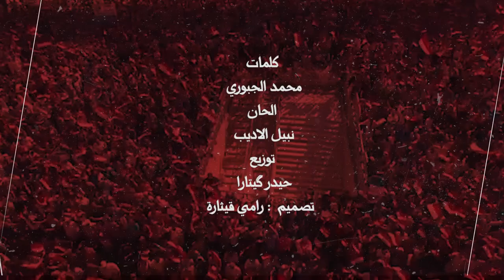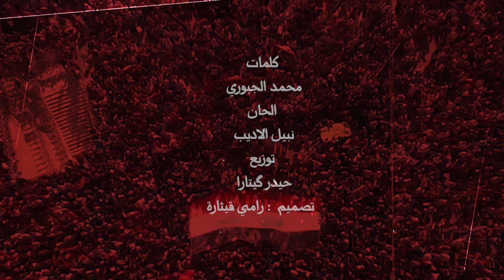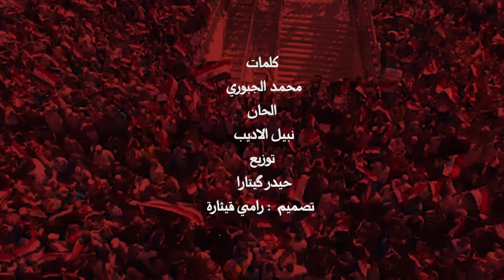Nabeel Aladeeb - Eshtadat (Exclusive) |نبيل الاديب - اشتدت (حصريا) |2019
غناء: نبيل الاديب
كلمات : محمد الجبوري
الحان : نبيل الاديب
توزيع : حيدر كيتارا
مكس وماسترنغ : حيدر كيتارا
‏ــــــــــــــــــــــــــــــــــــــــــــــــــ

كلمات الاغنيه
اشتدت••اي كبرت••وافترت••ياعااالم
احترگت••وافترت••مانسكت••عالظالم

اني المااهتـم••واتظاهر••ماضمها
اني العشت••بنار••اي محتار••من همهما

طگن الچيلات••والفزعات••والغيرة
اي واگف••بستعداد••طبعي الحوك••ماغيرة

اني الماهاب الموت
واني الماهزني اسكوت
من يومي اتحمٌل عوز
شايل بيدي التابوت

شايل غيـرة ونومـاس
والخوف بجدمي انداس
اني اللي مخوووف الموت
والشجرة تهااب الفاااس
هيبـة من••نطلـع••مانـركع••للـذلـة
هيهات لا••منخااف••والرايات••تتعلة

رحنا••للتحريـر••للتغييـر••وبهمــة
واحنٌة••يابغداد••كل واحد••رخص دمة

هدوو••الابطال••خوش ازلام••ماخفنـة
حتى من••نطيح••ملك الموت••يعرفنة

يحـرم لووو مرنا النوم
ومانسكت من اليــوم
لو ضدنا الكـل منخاف
ربك ويااا المظلووووم

لك هاااايــة ثورةً جيل
ذووولي مخوفين الليل
نردة لبطن امـة العااال
نفرك خشمة اللي يعيل